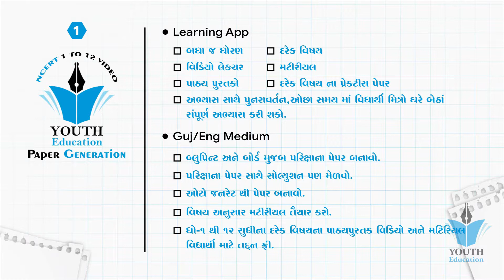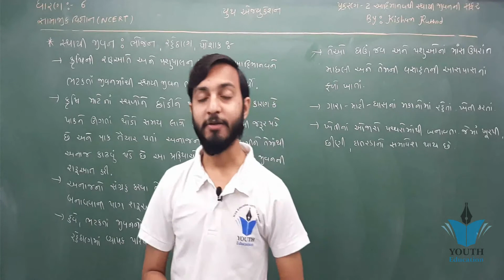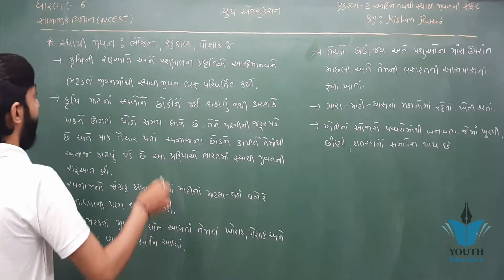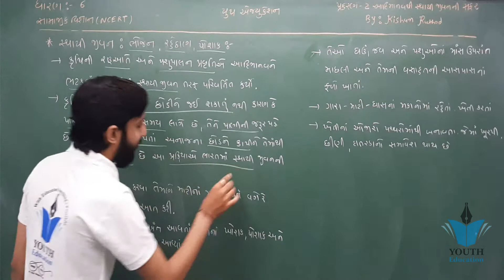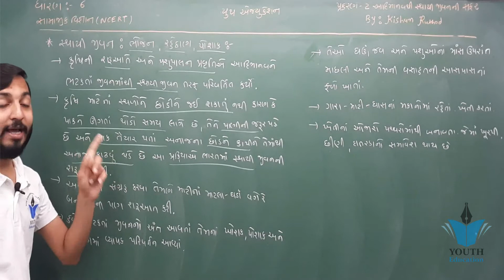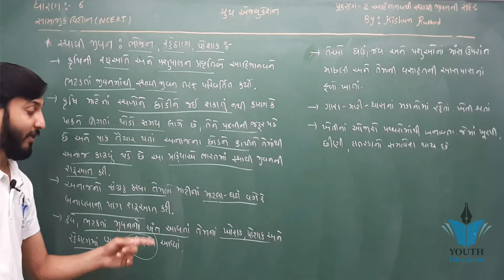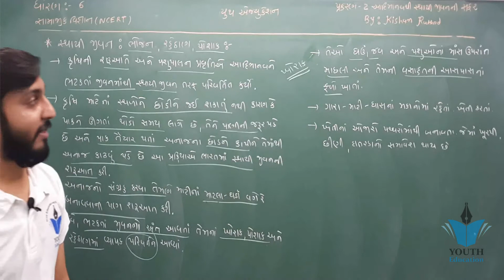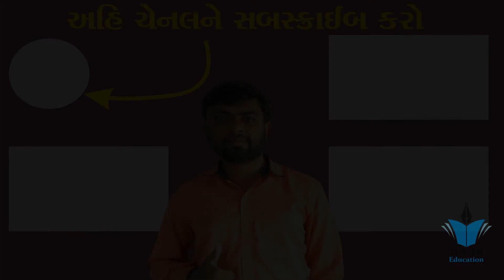STD 6 SS ch 2 (આદિમાનવથી સ્થાયી જીવનની સફર) | ભાગ 6 | ધોરણ 6 સામાજિક વિજ્ઞાન પ્રકરણ 2| Kishan Rathod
STD 6 SS ch 1 (ચાલો ઇતિહાસ જાણીએ ) | ભાગ 1 | ધોરણ 6 સામાજિક વિજ્ઞાન પ્રકરણ 1  | Kishan Rathod

STD 6 SS ch 2 (આદિમાનવથી સ્થાયી જીવનની સફર) | ભાગ 1 | ધોરણ 6 સામાજિક વિજ્ઞાન પ્રકરણ 2| Kishan Rathod

Social science std 6|| આદિમાનવથી સ્થાયી જીવનની સફર|| aadimanav thi sthayi jivanni safar

Class 6 Guj Med - Social Science - Chap 2 આદિમાનવથી સ્થાયી જીવનની સફર

NEW NCERT સામાજિક વિજ્ઞાન ધોરણ-6 એકમ-2 આદિમાનવથી સ્થાયી જીવનની સફર Aadimanav thi sthai jivan ni safa

6th class history gcert | ch2 - આદિમાનવથી સ્થાયી જીવનની સફર

SOCIAL SCIENCE STD 6 NCERT UNIT 2/સામાજિક વિજ્ઞાન NCERT ધોરણ 6 એકમ 1 આદિમાનવથી સ્થાયી જીવનની સફર GK

ધોરણ - 6, સામાજિક વિજ્ઞાન, એકમ-2, આદિમાનવથી સ્થાયી જીવનની સફર, ભાગ-3

સા.વિ. સેમ 1 ઘો-6 એકમ 2 આદિમાનવથી સ્થાયી જીવનની સફર

સામાજિક વિજ્ઞાન ધોરણ 6 એકમ 2 આદિમાનવથી સ્થાયી જીવનવી સફર(NCERTમુજબ ન્યૂ અભ્યાસક્રમ)

STD - 6 સામાજીક વિજ્ઞાન પાઠ - 2 આદિમાનવથી સ્થાયી જીવનની સફર ભાગ - ૨ BY - VASHISHTH JANI

ધોરણ - 6, સામાજિક વિજ્ઞાન, એકમ-2, આદિમાનવથી સ્થાયી જીવનની સફર, ભાગ-2

ધો.6||સા.વિજ્ઞાન||પ્રકરણ-2||આદિમાનવથી સ્થાયી જીવનની સફર||

STD 6 || Social science || પ્રકરણ 2 || આદિમાનવથી સ્થાયી જીવનની સફર || The Ultra My School Jasdan ||

સામાજીક વિજ્ઞાન || ધોરણ ૬ || આદિમાનવ થી સ્થાયી જીવનની સફર || Social Science || STD 6 || CH 2 ||

chapt 2 આદિમાનવથી સ્થાયી જીવનની સફર

સામાજિક વિજ્ઞાન ધોરણ -6 પાઠ -2 આદિમાનવથી સ્થાયી જીવનની સફર ભાગ -3NEW NCERT BOOK By Harsha Ahir

Adimanav thi sthayi jivan ni safar || Chapter 2 || GCERT || Class 6 || આદિમાનવ થી સ્થાયી જીવન ની સફર

સ્થાયી જીવનની શરૂઆત || Std 6 Sem 1 Unit 6 || Sthayi Jivanni Saruaat || સામાજિક વિજ્ઞાન

ધોરણ - 6, સામાજિક વિજ્ઞાન, એકમ-2, આદિમાનવથી સ્થાયી જીવનની સફર, ભાગ-1

સામાજિક વિજ્ઞાન ધોરણ 6 આદિમાનવથી સ્થાયી જીવનની સફર Talati exam gk police exam gk TET 2 exam gk

ધોરણ-6||એકમ-2 ||ભાગ-2||આદિમાનવ થી સ્થાયી જીવનની સફર ||GPSC 1&2||Dyso||Talati||binsachivay||

Adimanav thi Sthayi Jivanni Safar - STD 6 - Chapter 2 II Social Science II New NCERT Course

આદિમાનવ થી સ્થાયી જીવનની સફર / NCERT SUMMARY / HISTORY /(STD 6th) with Animation 💥

ધોરણ 6 સામાજિક વિજ્ઞાન ચેપ્ટર 2 આદિમાનવ થી સ્થાયી જીવનની સફર

LECTURE # 03 STD - 6 સામાજિક વિજ્ઞાન પાઠ -2 આદિમાનવ થી સ્થાયી જીવનની સફર ભાગ - 1 By - VASHISHTH JANI

SOCIAL SCIENCE STD 6 NCERT UNIT 3 ONE LINER GK/સામાજિક વિજ્ઞાન NCERT ધોરણ 6 પ્રાચીન નગરો અને ગ્રંથો

આદિમાનવથી સ્થાયી જીવનની શરૂઆત

Social science std 6 ncert new unit 1 Activity Aadimanav Ramakada banavava/ આદિમાનવથી સ્થાયી જીવન

માનવજીવનની શરૂઆત || Std 6 Sem 1 Unit 4 || Manvjivanni Sharuaat || સામાજિક વિજ્ઞાન

Social Science std 6||પ્રાચીન નગરો અને ગ્રંથો||prachin nagaro ane grantho

GM STD 6 S.S CH-2 AADIMANAV THI STHAYI JIVAN NI SAFAR DAY-3 PART-1

Social Science Std 6||ઇતિહાસ જાણવાના સ્ત્રોત||Source of knowing history

STD 6, SOCIAL SCIENCE, CHEP 2, ADIMANAVTHI STHAYI JIVANNI SAFAR

સામાજિક વિજ્ઞાન ધોરણ -6 પાઠ -2 આદિમાનવથી સ્થાયી જીવનની સફર ભાગ -4 NEW NCERT BOOK By Harsha Ahir

NEW NCERT સામાજિક વિજ્ઞાન ધોરણ-6 એકમ-1 ચાલો ઇતિહાસ જાણીએ

સા.વિ ધો-6 એકમ-6 સ્થાયી જીવનની શરૂઆત

MAPS CHAPTER 2 CLASS 6 | SOCIAL SCIENCE | GSEB | EXPLAINED IN HINDI AND ENGLISH

NEW NCERT સામાજીક વિજ્ઞાન ધોરણ-6 એકમ 11 ભૂમિસ્વરૂપો Full Lesson Bhoomi swarupo

Class 6 Guj Med - Social Science - Dimpal mamstd 10 social science chapter 2 ( part 2 )

Ss std 6 first semstd 10 social science chapter 1 ( part 2 )

NEW NCERT | સામાજિક વિજ્ઞાન | ધોરણ-6 એકમ-3 | પ્રાચીન નગરો અને ગ્રંથો | Prachin Nagaro Ane Grantho

Std 6 social science chapter 1 (Part 1) ધોરણ 6 સામાજિક વિજ્ઞાન પ્રકરણ 1 ચાલો ઇતિહાસ જાણીએ (ભાગ 1)

STD 5 EVS CHAPTER 1 SUPER SENSES | NEW SYLLABUS | ધોરણ ૫ પર્યાવરણ ૧ મજાની ઇન્દ્રિયો | PART 2

STD 6 SOCIAL SCIENCE PERIOD -1

KITE VICTERS STD 6 Social Science Class 02 (First Bell-ഫസ്റ്റ് ബെല്‍)

ધોરણ-6 એકમ -2 પ્રથમ સત્ર

ધોરણ-6||એકમ-2 ભાગ-1||આદિમાનવ થી સ્થાયી જીવનની સફર||GPSC 1&2||Dyso||Talati||binsachivay||

std 6 ss Ch 6 Imp sem 2 | Class 6 SS Imp sem 2 | std 6 Social Science Imp Sem 2 | Mayur

Std 6 - Social Science - Ch 2 - Session 1

The French Revolution CBSE Class 9 History Chapter 1 | Social Science Umang Series | NCERT Vedantu

std 6 ss Ch 10 Imp sem 2 | Class 6 SS Imp sem 2 | std 6 Social Science Imp Sem 2 | Komal

std 6 ss Ch 4 Imp sem 2 | Class 6 SS Imp sem 2 | std 6 Social Science Imp Sem 2 | Mayur